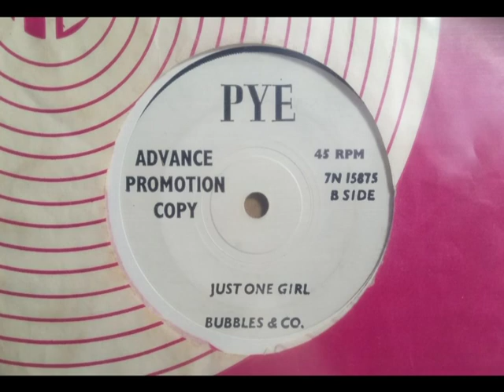Melodic Beat - BUBBLES & CO - Just One Girl - PYE 7N 15875 UK 1965 Semi Ballad Gem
Upload #1619 ~ HQ from UK 45 pictured ~~ Quality Midtempo Beat with Male Solo Lead. But the group name is perhaps the Worst Ever, they sound like a Kid's Circus act. Actually they are far from that on this track. Stock copy shows "Roger Fennings" wrote this & he has Roger Young [Sweet Sweet Morning/It's Been Nice] links, as he's the same guy it appears.

A side is "Underneath My Pillow". Some may like it's light Cheeky Chappie vocal if we think it's utter shite, if the awful group name suits it more. B side is a Cool Track we've played a while now.